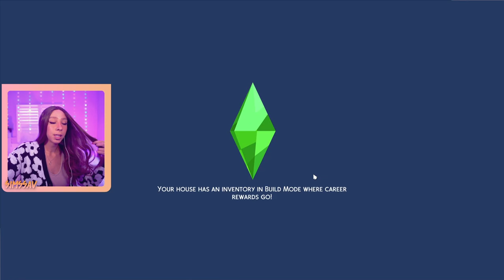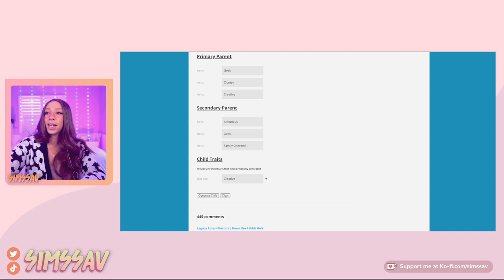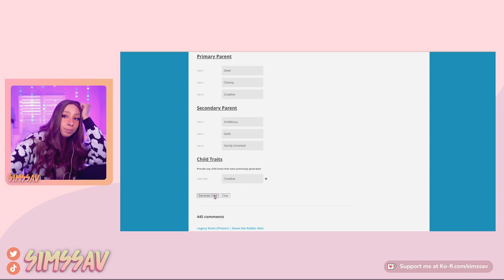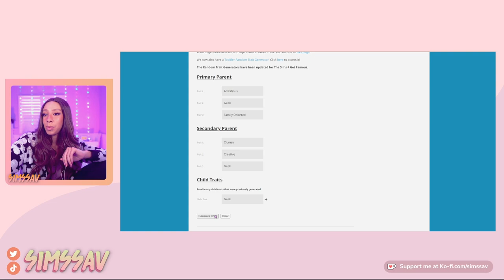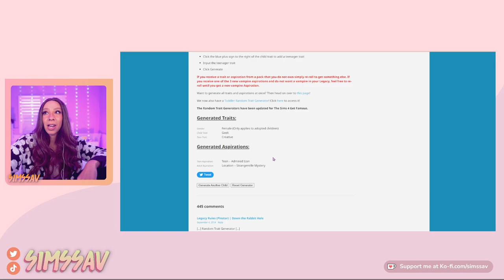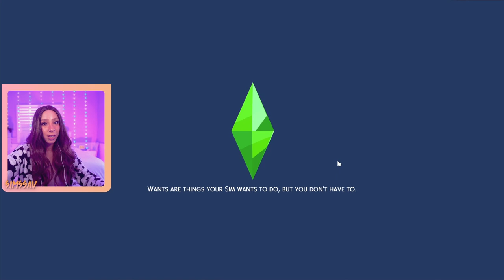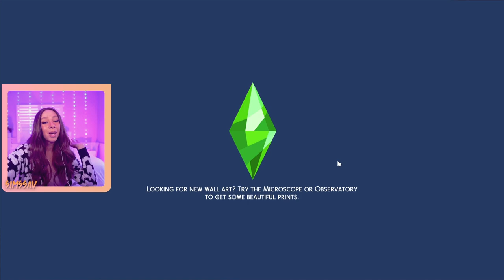SIMS 4 LEGACY CHALLENGE #67 🎉